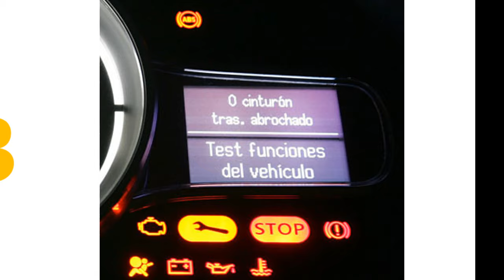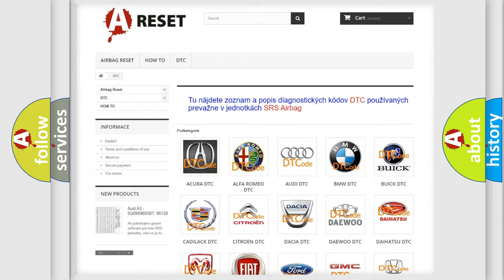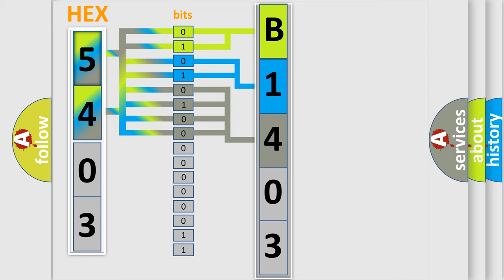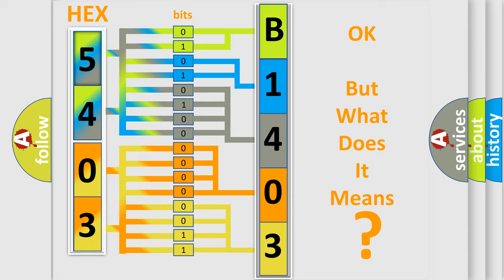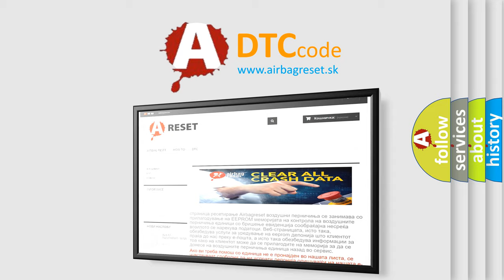DTC Jeep B1403-13 Short Explanation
Contents:
0:21 Basic DTC analysis according to OBD2 protocol standard.
1:48 Insight into programming
2:58 A diagnostically understandable description of the Diagnostic Trouble Code
3:05 Basic error definition

Make:
Jeep
Code:
B1403 13
Definition:
Manifold Air Pressure Sensor Circuit Malfunction
Description:
Key on or engine running;and the PCM detected the MAP sensor signal was less than 0 kPa or more than 130 kPa in the CCM test.
Cause:
MAP sensor signal circuit is open,shorted to ground or powerMAP sensor ground circuit is open between sensor and groundMAP sensor is damaged or has failedPCM has failed
Failure Type:
Circuit Open